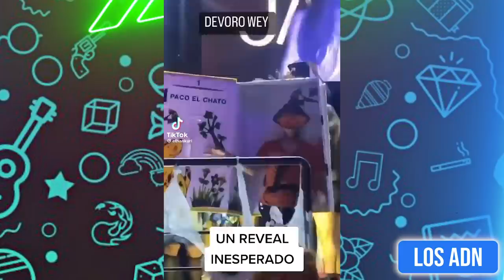🇲🇽 COSAS DE M3XlCAN0S 😂 (SI TE RIES PIERDES) 🎃| Los ADN